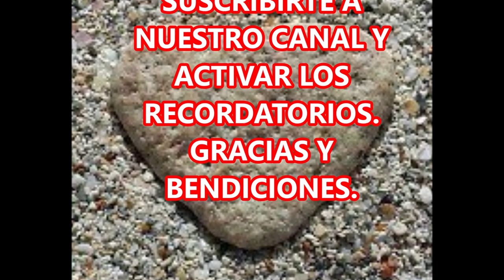OREMOS CON LOS SALMOS DIGAMOS A DIOS PROTÉGEME DE LOS HOMBRES MALVADOS SALMO 140.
ORANDO CON LOS SALMOS.  SALMO 140.
 PROTÉGEME DE LOS HOMBRES MALVADOS.

OREMOS HOY CON LAS MISMAS PALABRAS QUE LO HACÍA EL REY DAVID Y TODAS LAS GENERACIONES A LO LARGO DE LA EXISTENCIA HASTA NUESTROS DÍAS Y HASTA QUE REGRESE EL SEÑOR.